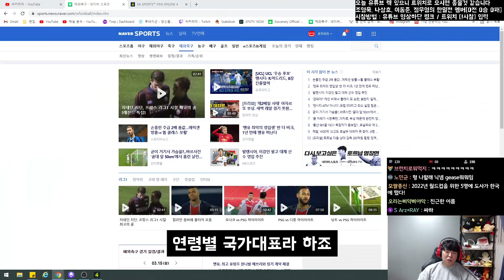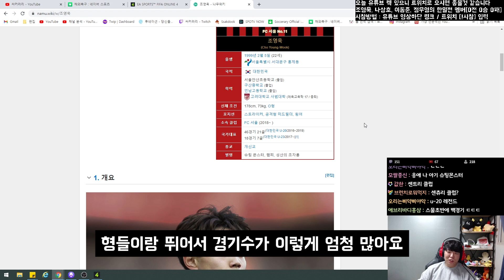한일전 기념 최신트렌드썸네일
# BGM
오프닝BGM : Trapper_Keeper
BeautifulThings_by_KatrinaStone
SmokeyTables_by_StefanoMastronardi
SmokeyJoes_by_JakeBradfordSharp
PHD by PhilDavid
엔딩BGM : BeHappy by KatrinaStone